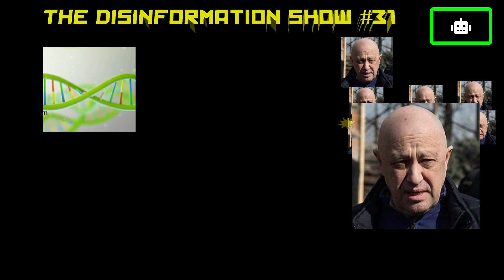Further DNA Testing From The Crash Site Shows… Disinfo Show Ep#31 Newsat11.co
Further DNA Testing From The Crash Site Shows The Plane Was Carrying 10 Prigozhin Clones…Just Kidding!!! Summer Special Ukraine Vacation Disinformation Show Episode#31 Newsat11.co